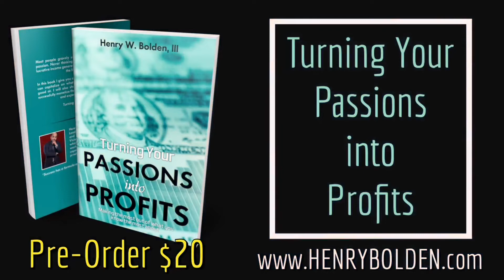"Go Ahead & WALK!" | Bishop Henry W. Bolden Ministries